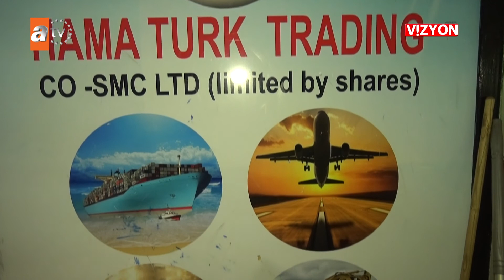VİZYON 451. BÖLÜM HAMA TURK TRADING